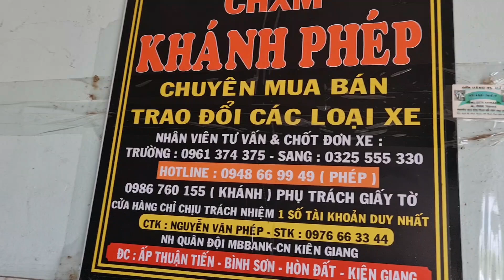19.11.22 Mời ae đảo qua 1 vòng xe @KHANHPHEPMOTOR và uho nhé 🥰